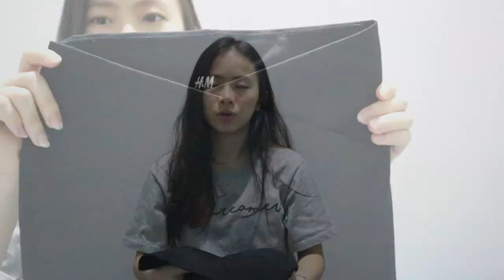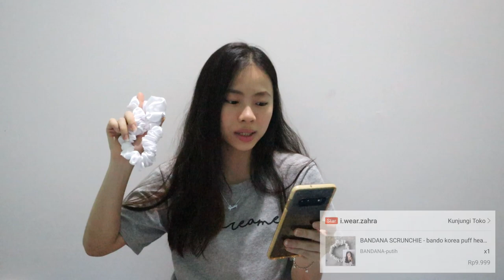Dance Covers' Outfits | Beli Dimana, Harga + Detail | Part 2 | Govitty Nell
Heyy so I'm back with another Dance Covers' Outfits video
I tried to tell u the details as much as I can
so I hope u guys are satisfied

I'll make the 3rd part soon
so look forward to it ^^

Intro and outro by @JillianNoreen